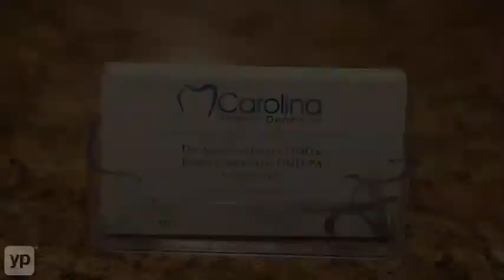Carolina Family Dentistry | Raleigh, NC | Six Month Smiles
Quick! Improve your smile and take care of all your family's dental needs in one trip -- to Carolina Family Dentistry in Raleigh, NC. Featuring dentists Scott Hewett and Jessica Shireman plus a friendly, bilingual staff, they offer veneers, extractions, cleanings, root canals, children's checkups, and adult braces for the six month smiles treatment. Toothache? They offer emergency service. Need to know the latest news? They have free t.v. and wi-fi in every room!